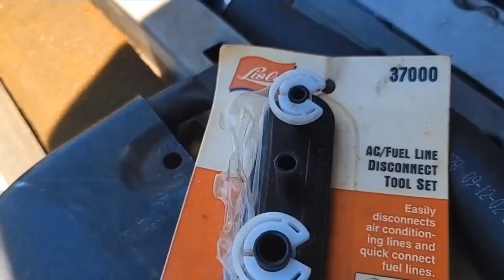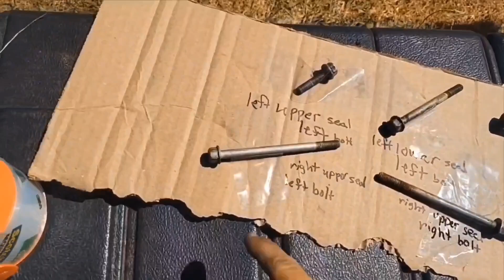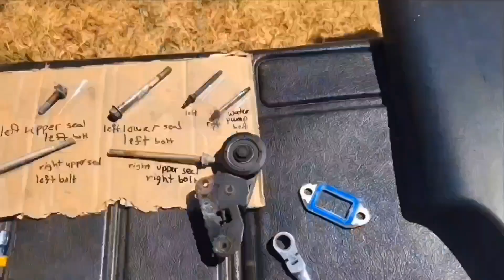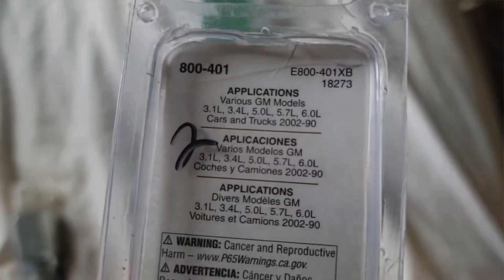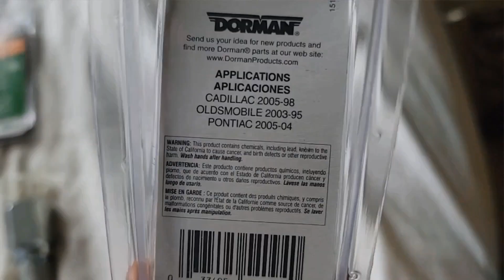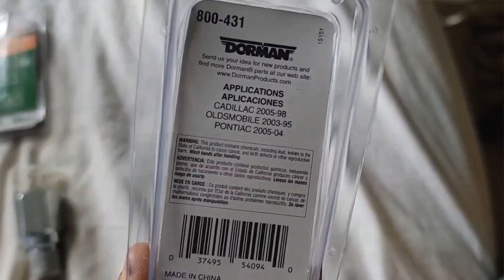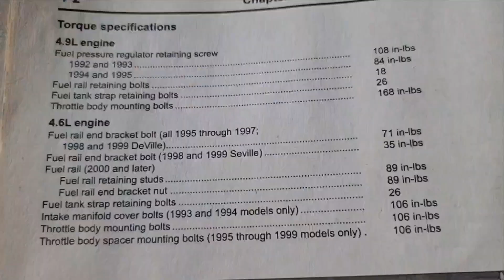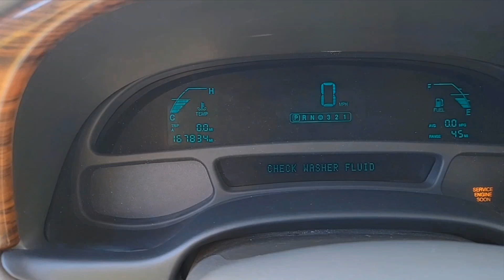COOLANT CROSSOVER SEALS NORTHSTAR REPAIR CADILLAC DEVILLE 2003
These are my personal steps that I did for  this job. The steps from the manual were too long to list here. They are in the description of a video I will list after these steps.

My steps for replacing crossover seals.
1. Disconnect battery ground.
2. Rem airbox and filter and attached boot.
3. Rem radiator cover.
4. Rem PCM cover and rem PCM and set aside.
5. Rem PCM bottom housing. (Takes a star bit.)
6. Rem upper radiator hose at pump housing.
7. Rem lower radiator hose along with the thermostat housing and the thermostat.
8. Rem brake booster vacuum hose on the coolant crossover housing. (CCH)
9. Rem the 2 nuts on the A shaped fuel rail bracket on th CCH which is by the throttle body. Later remove the nut which holds it to the fuel lines.
10. Rem the front secondary AIR valve bracket which is attached to the water pump cover. This will loosen the dipstick tube.
11. Rem the 2-10mm nuts to rem the secondary AIR valve by the radiator.
12. Rem the wire harness bracket bolt by CCH.
13. Rem the 4 water pump bolts.
14. Rem smaller coolant hose from water pump cover.
15. Rem water pump belt.
16. Rem the nut on the A shaped brace holding the fuel line by the throttle body.
17. Rem the air boot at the throttle body.
18. Rem the 3 electrical connectors on the throttle body. (Yellowish-orange, blue marked and lower one.)
19. Rem the J shaped hose (coolant expansion tank hose) from the return metal coolant line going to expansion tank reservoir.
20. Rem beauty cover from intake manifold.
21. Rem the metal return coolant line (coolant expansion tank hose) going from throttle body to coolant reservoir.
22. Rem the the short vacuum line the goes from the throttle body to the fuel regulator. (It's is next to the air hose that goes from throttle body to front valve cover.
23. Rem air hose that goes from throttle body (TB)  to front (left) valve cover.
24. Rem 2 bolts holding the brace on the TB for the accelerator and cruise control cable. (One of these bolts also is a TB bolt.  (3rd bolt is in step 26)
25. Rem the fuel line clips from the brace.
26. Rem the 3rd bolt on brace in step 24.
27. Disconnect the blue electrical connector.
28. Using a screwdriver push the cruise control cable off its securing pin on the TB.
29. Rem the 2 lower TB bolts.
30. Rem TB.
31. Rem harness from bracket stud which is located close to the rear (right) valve cover to the rear of engine. (By TB side)
32. Rem electrical connector from front ignition coil pack.
33. Rem EGR.
34. (At this point I did steps 34-36 for replacing ECT and cleaning ground) Rem electrical connector on ECT.
35. Rem nut on ground  wire which is by ECT and clean.
36. Rem and replace ECT
37. Unscrew 4 nuts holding fuel rail.
38. Pull fuel rail and injectors out.
39. Disconnect the fuel lines at the fuel rail.

(At this.point I decided to do steps 40-53 to replace intake manifold seals and rear valve cover gasket.)

40. Rem intake manifold bolts. (keep manifold in until valve cover ready to rem.)
41. Rem H valve on firewall and zip tie out of the way.
42. Rem hose to rear secondary AIR valve and rem valve from pipe.
43. Rem O2 sensor connector if not already done.
44. Rem connector to rear ignition coil and connector going under intake manifold.
45. Remove rear coil pack. (8 bolts removed in special sequence.)
46. Rem spark plug boots.
47. Rem coolant expansion tank.
48. Rem wire harness clip for rear head located towards the front of head.
49. Rem 9 valve cover bolts. One bolt holds engine lift bracket.
50. Rem. power steering fluid and power steering high pressure hose at power steering reservoir.
51. (Optional) Rem high pressure hose brace bolt holding high pressure hose to the front of right head. (I put new line in at this point)
52. Rem intake manifold by maneuvering upwards and frontwards along with pcv air hose.
53. Rem small bracket by power steering reservoir. (see vid)
(At this point I replaced the starter.)
54. Rem rear valve cover.
(At this point I replaced the rear upstream O2 sensor.
55. Clean valve cover gasket surfaces.
   After installing new valve cover gaskets I started reassembling. The reassembly is shown in the video.

Used Gates Waterpump 41026

Further related links are in the videos listed. If you have trouble finding the related repair you want, send a comment and I will send you the link.